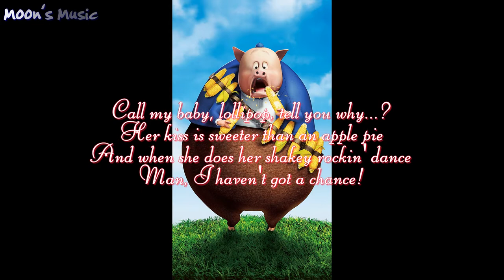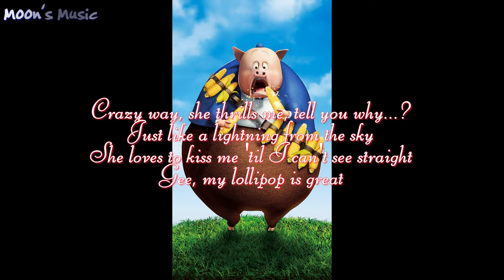♪ Lollipop (1958) - Ronald And Ruby ♪ | Chicken Little (2005 Movie) | Lyrics | Moon's Music Channel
DON'T FORGET TO
TO UPDATE THE NEW VIDEOS
LYRICS:
Lollipop, lollipop, oh, lolli, lolli, lolli
Lollipop

Lollipop

Call my baby, lollipop, tell you why...?
Her kiss is sweeter than an apple pie
And when she does her shakey rockin' dance
Man, I haven't got a chance!

I call her: Lollipop, lollipop, oh, lolli, lolli, lolli
Lollipop

Sweeter than candy on a stick
Huckleberry, cherry or lime...
If you had a choice, she'd be your pick
But lollipop is mine...

Lollipop

Crazy way, she thrills me, tell you why...?
Just like a lightning from the sky
She loves to kiss me 'til I can't see straight
Gee, my lollipop is great

Lollipop...